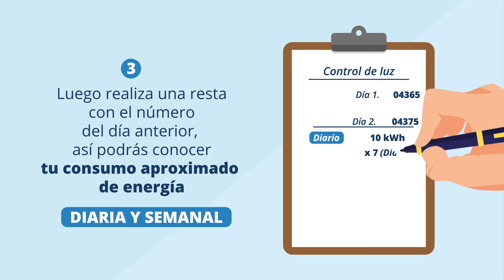¿Cómo controlar tu consumo de luz?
Te explicamos como controlar correctamente tu consumo de energía en casa.

✅ Si presentas algún inconveniente con tu consumo de energía generados en el domicilio puedes realizar tus consultas a través de nuestros canales digitales.